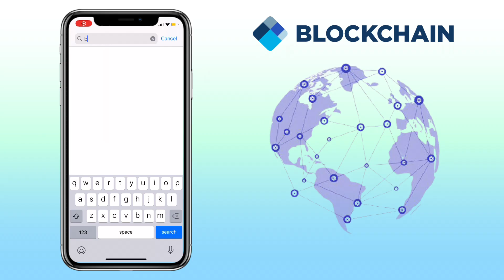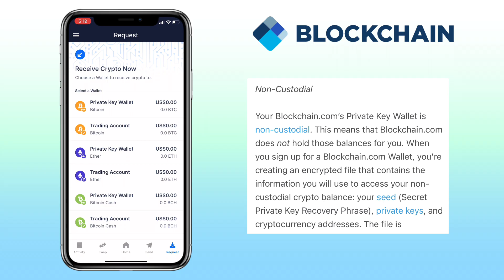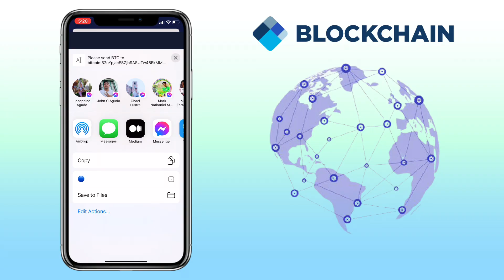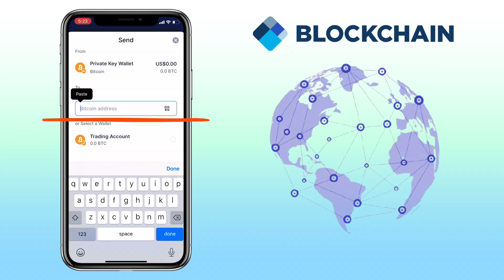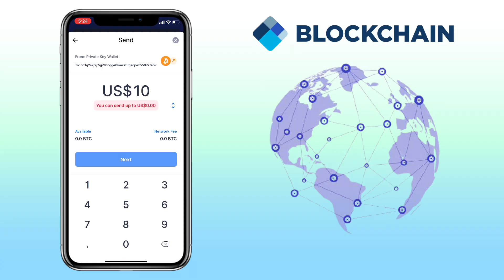How to DEPOSIT or WITHDRAW crypto on Blockchain Wallet | Bitcoin App Tutorial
Here’s a video tutorial on how to deposit and withdraw your crypto on blockchain.com wallet. Blockchain.com is the most popular place to securely buy, store, and trade Bitcoin, Ethereum, and other cryptocurrencies. Check the video to learn more!

✅ Invite code: wandereview